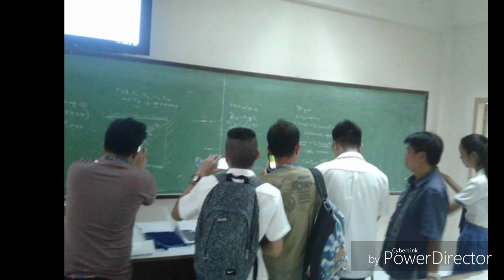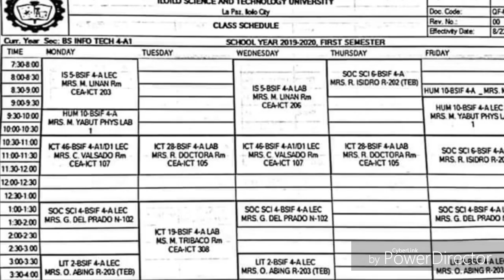Iloilo Science and Technology University Lapaz Campus BSIT 4-A(walang magawa moments)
Compilations of stolen pictures and videos.